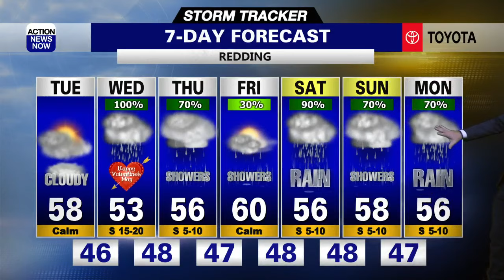Storm Tracker Forecast: Cloudy & mild Tuesday, but wet & windy Wednesday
Throw on a warm extra layer and plan on taking advantage of the mild conditions on tap for today as you get ready to head out the door Tuesday. We'll be cloudy but mostly dry Tuesday, but wet & windy conditions will return for your Valentine's Day Wednesday. Some showers will be possible late week, and then more wet weather is on the way for your weekend.